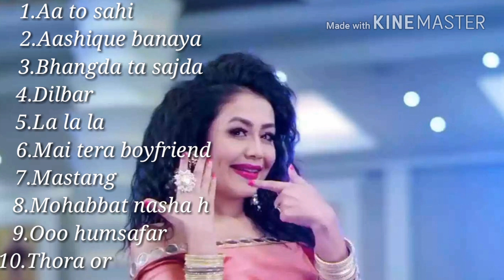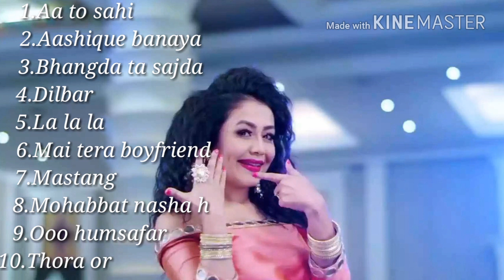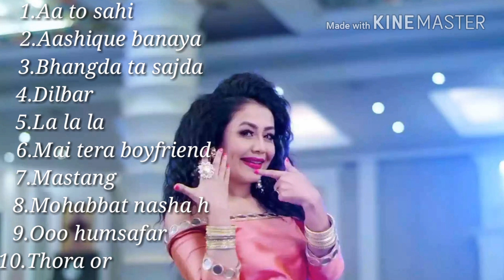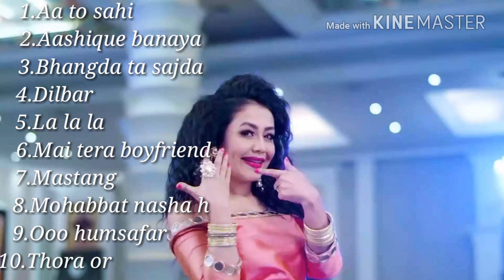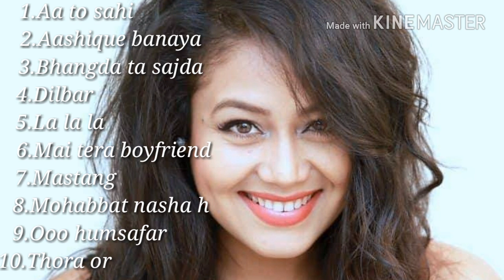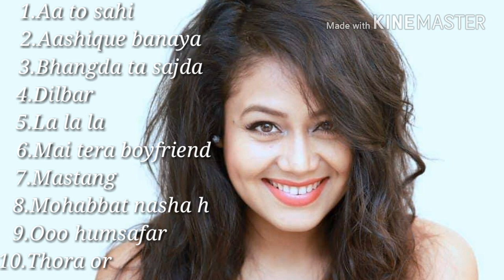Neha kakkar top 10 songs..